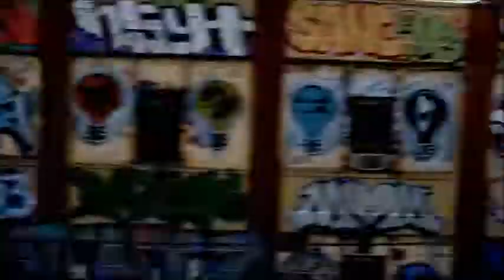GANGSTA - THEORY & CLOAK DNB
JUMP UP DRUM&BASS